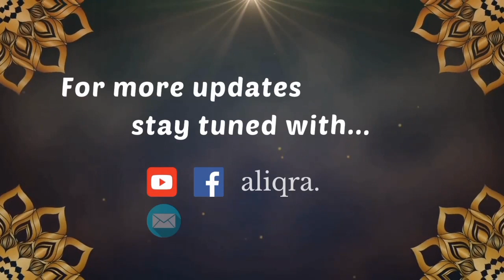M.R.Ramsi|Qaseeda|Leemagahakottuwa|An Noor Primary Vidyalaya|Al Iqra Kids Talent Show|2024|season 5.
(Season 5)🤗🥳

Mohamed Raihaan Ramsi
Age Category 6-8
Leemagahakottuwa | An Noor Primary Vidyalaya